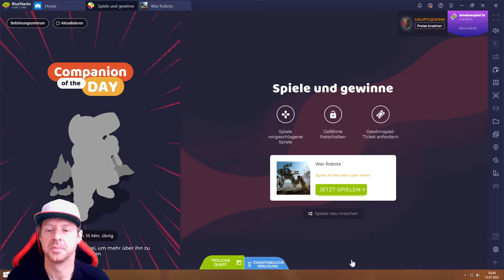War Robots #13.07 JndT (BlueStacks)